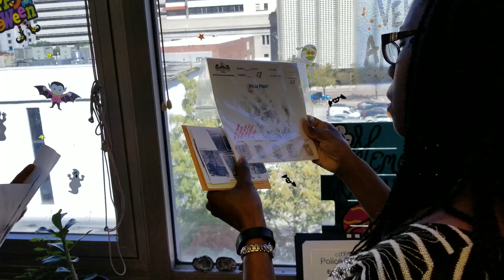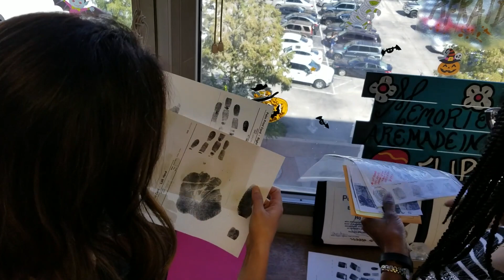Monique Palisi, Latent Fingerprint Specialist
It is not like you see on 📺. Latent Fingerprint🖐🏻Specialist Monique Palisi explains what it takes to identify and catch a criminal using this specialized field as we continue to highlight our personnel during